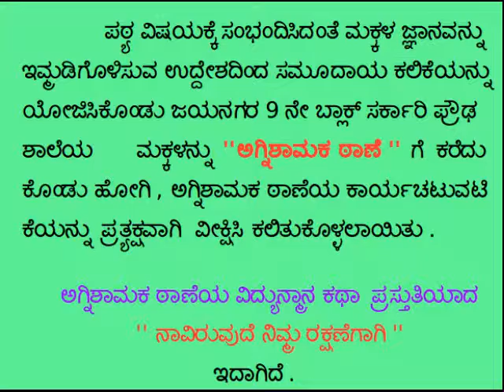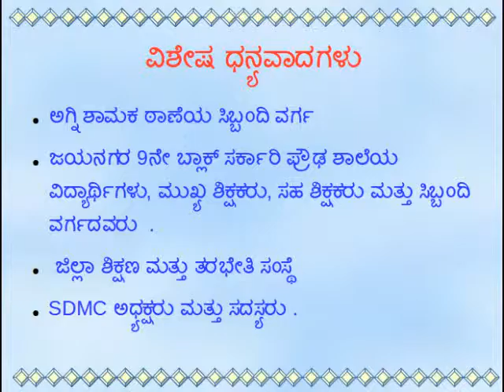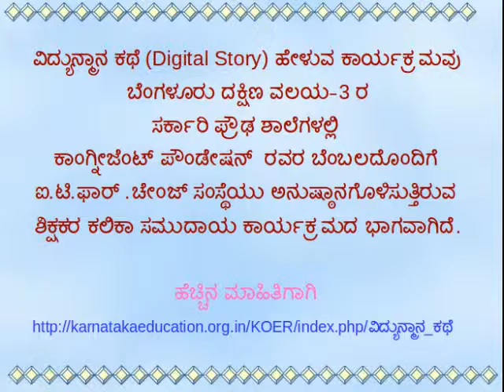GHS Jayanagar 9th block DST - Fire station